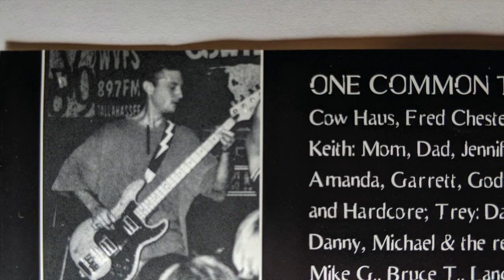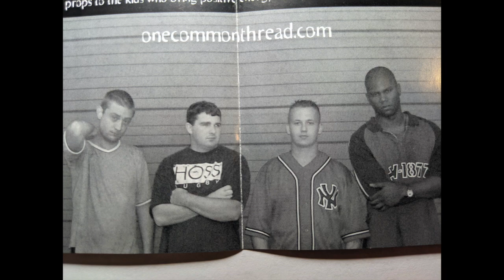One Common Thread - 1999 - Tallahassee ,Fl Hardcore band.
"One Common Thread" CD from 1999.   This was a Tallahassee, Florida Hardcore band in the late 1990s.

The band consists of:

- Lee - Vocals.
- Keith - Guitar
- Jeff - Drums
- Trey - Bass